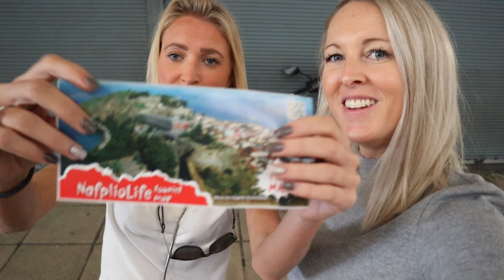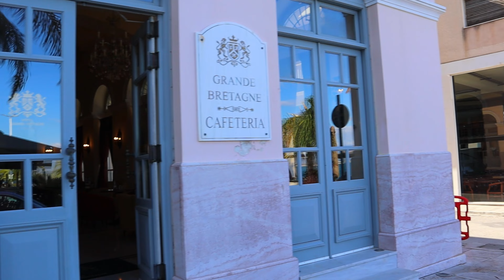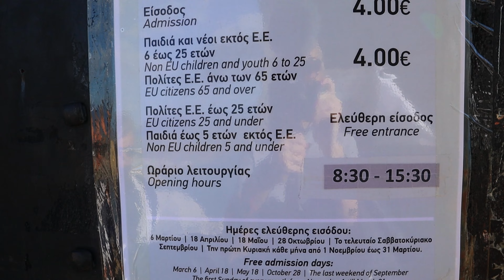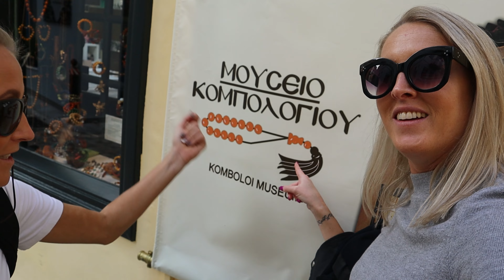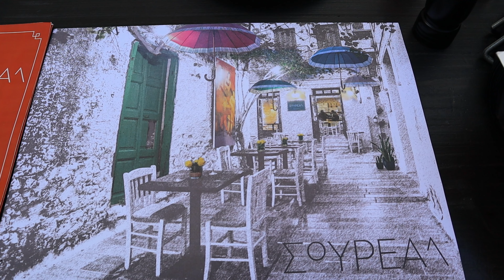ATHENS VLOG: NAFPLIO DAY TRIP! | PELOPONNESE | NAFPLIO OLD TOWN || LIVING IN GREECE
Join us today when we are going to Nafplio in Peloponnese, Greece. We walk around in Nafplio old town, climb 999 steps up to Palamidi fortress, have some Greek food at a tavern and a lot more.

Do you want to work in Greece? There are jobs for all languages to be found here.

Follow us in our everyday life and experience life in Athens, Greece. In our channel we will show you our best tips on places to visit, cities, islands, restaurants, bars, cafes, beaches and many more fun and interesting things. Both inside and outside of Athens.